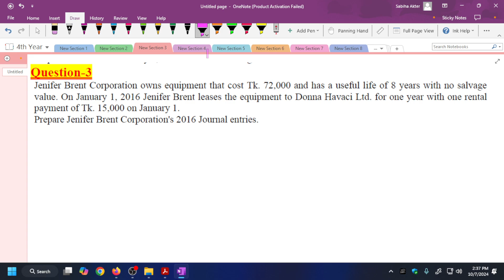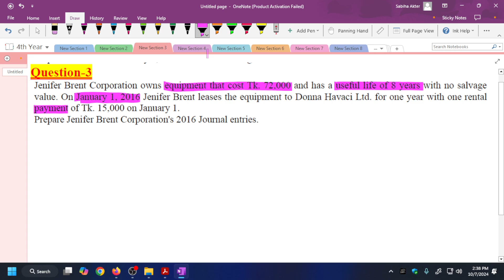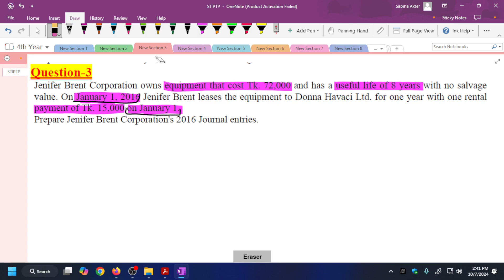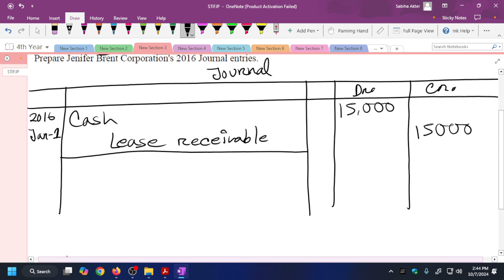advanced accounting-1// chapter 4 // Part-2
Advanced Accounting-1, Chapter- 4, Accounting for lease.
Online class a add hote ai link a sms korte paren.